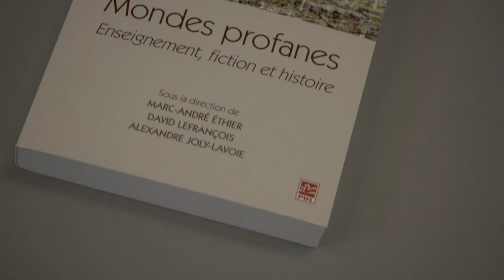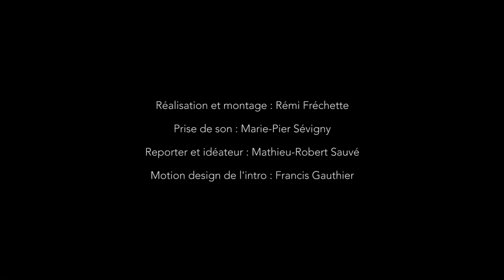Marc-André Éthier présente « Mondes profanes, un livre sur l’enseignement de l’histoire »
Marc-André Éthier, professeur de sciences de l’éducation à l’Université de Montréal, propose aux lecteurs un livre collectif sur les approches novatrices en enseignement de l’histoire.

Marc-André Éthier, David Lefrançois et Alexandre Joly-Lavoie (dir.), Mondes profanes: enseignement, fiction et histoire, Les Presses de l’Université Laval, 2018.